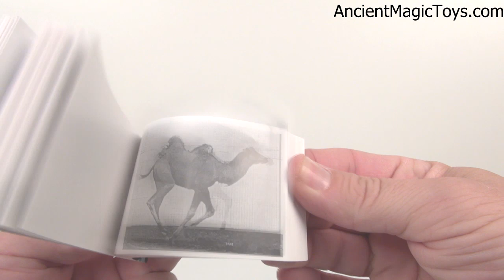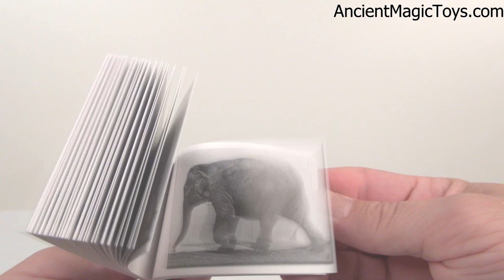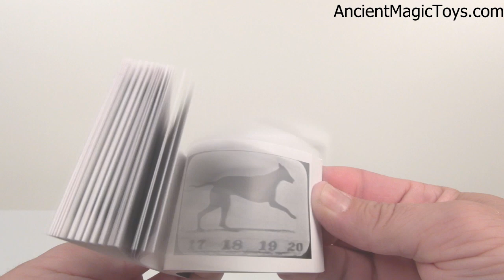Eadweard Muybridge Animal Flipbooks Flip Books horse elephant dog cat pig camel